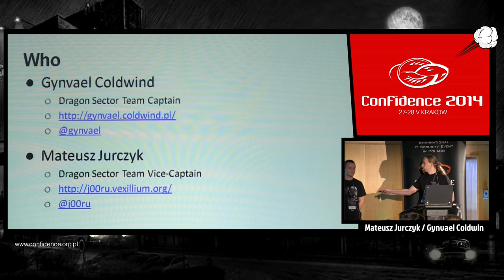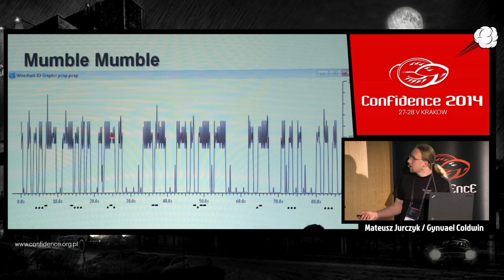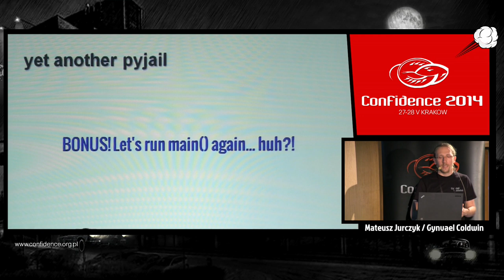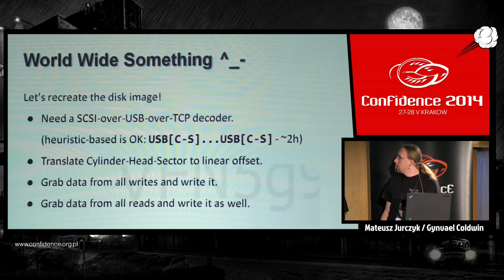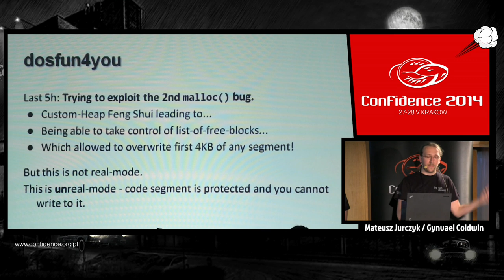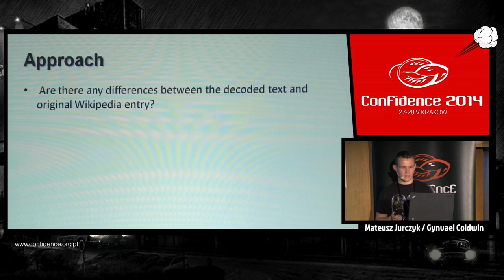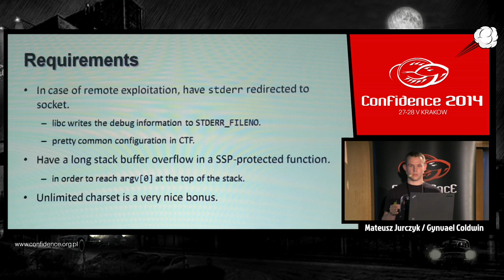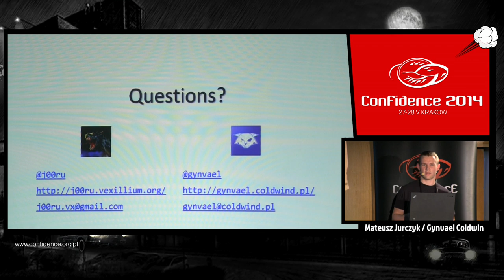CONFidence 2014: On the battlefield with the Dragons -- G. Coldwind, M. Jurczyk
On average, a computer security Capture The Flag event takes place every two weeks. These time-limited team hacking competitions are a gold mine of interesting, unconventional, technically challenging, surprising and just plain amazing security problems and puzzles. We, members of the Dragon Sector CTF team, would like to present some of the tasks we found most fun to solve during the most recents 30 contests we took part in. The selected challenges will be related to various areas of applied security, including: exploitation, reverse engineering, cryptography, forensics, steganography, networking, web application security, etc.

Dragon Sector is one of the top CTF teams according to the CTFTime.org ranking. It finished CTF season 2013 on 3rd place. At the time of this writing, it is ranked 1st in the 2014 ranking.